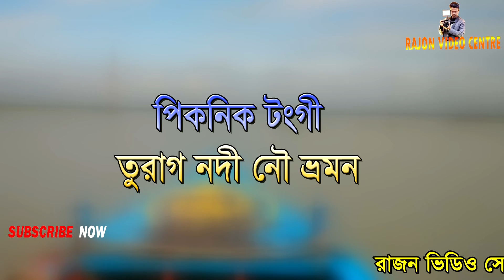টংগী তুরাগ নদী ট্রলার পিকনিক Trailer shot -Rajon Video Centre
Shotfilm. Docoment. Music Video.Wedding.Birthday. Etc program
Photo graphy. Video graphy. & Event manage Ment.